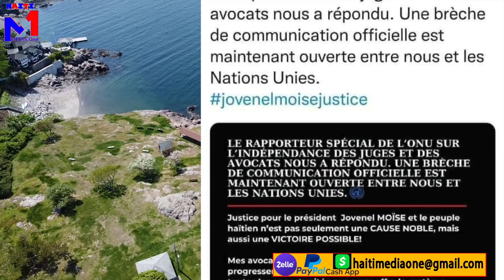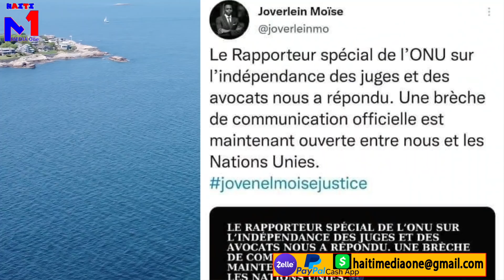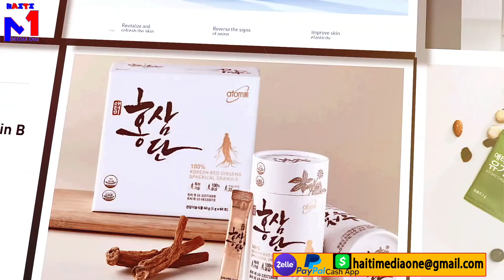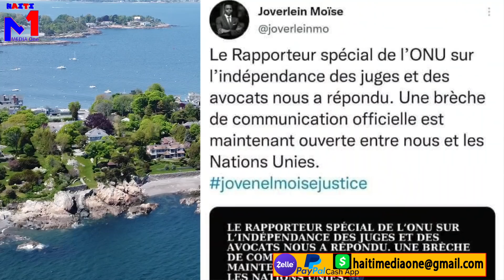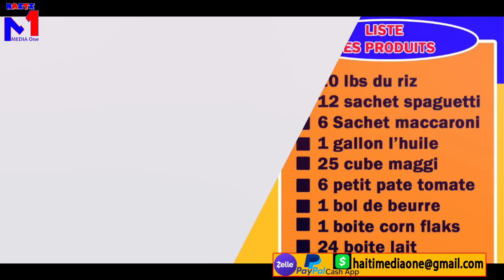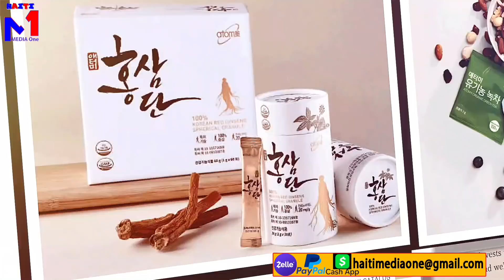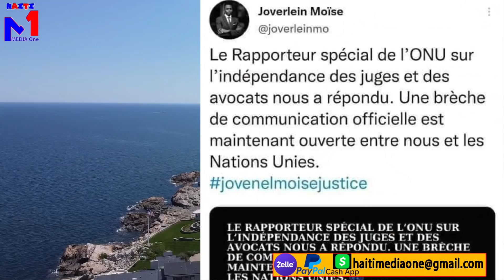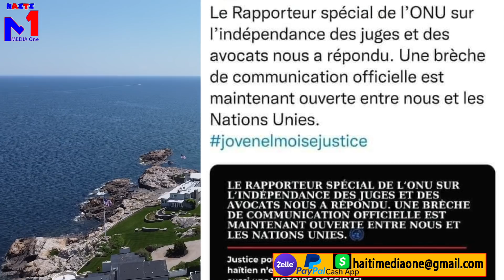Parenn Gen Dyare Yo pral Mare Asasen An, Entènasyonal Foure Bouch, Joverlein Bay Papa'l Jistis Vr